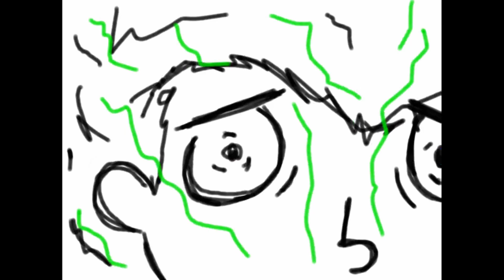Amphibia animation ep 2 "Anne vs Darcy, beginning"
it is not finished

...not yet

"What if"
it has nothing to do with the original series